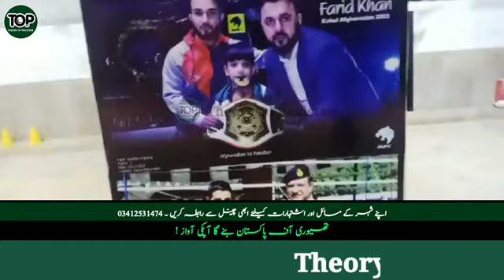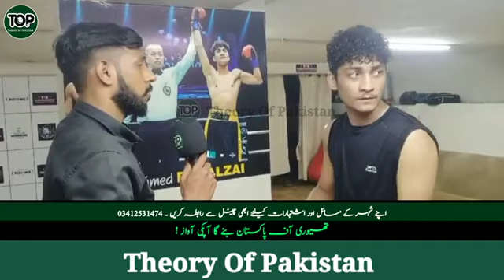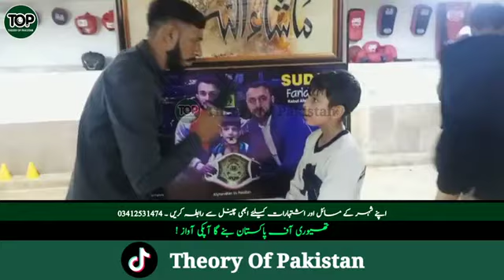TTK Boxing Club Coach Tanveer Khan Boxer interview 2024.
TTK Boxing Club & Keamari Star Boxing Club Head Coach Tanveer Khan interview about both clubs and Champions.